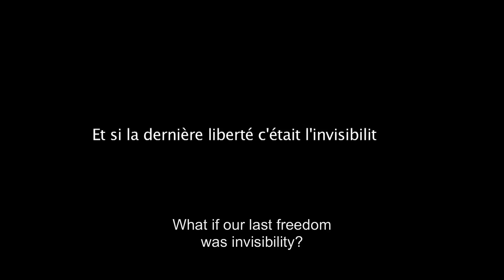EX-TAZ Citizen Cash ( 1987-1994 ) a Xanaé Bove 97' Documentary-Teaser 1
We owned  Paris , everything was possible »   SOLO & Ariel WIZMAN
The 90s seen from the inside by its actors and activists.
For the first time, a report on that era’s cross-over.
More than 30 witnesses  from cultural, musical, underground galaxies.
To the most secret to the most exposed…
«  We had a hell of a success »
                                    JUAN TRIP
DIRECTION: Xanaé BOVE
IMAGE: Steph ZEMORE
EDITING: Nadine VERDIER/Bruno BERVAS
SOUND: Pierre CARRASCO/Cédric LIONNET
SPECIAL EFFECTS: MAA
In that teaser:
Archives Michel Mullender
Nisennenmondai " Souzousuru Neji "